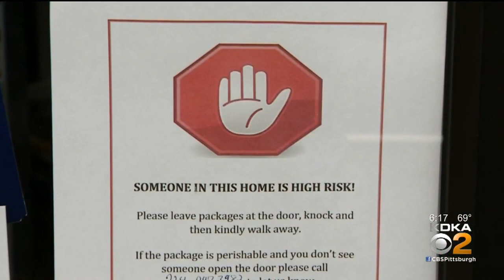Local Business Owner Decides To Put Health First, Moves To Online Sales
The coronavirus pandemic is forcing brick and mortar stores to take risks if they want to stay in business, KDKA's Meghan Schiller reports.